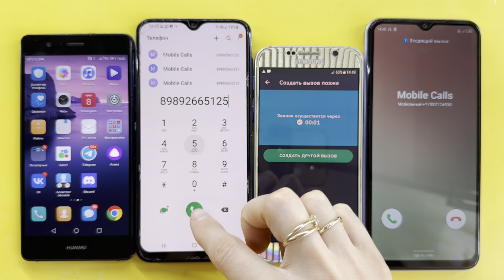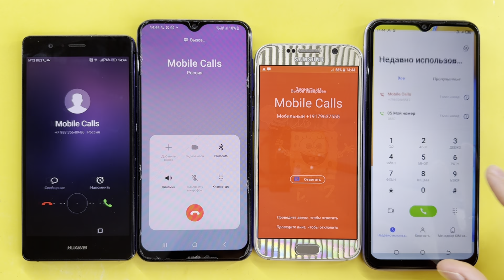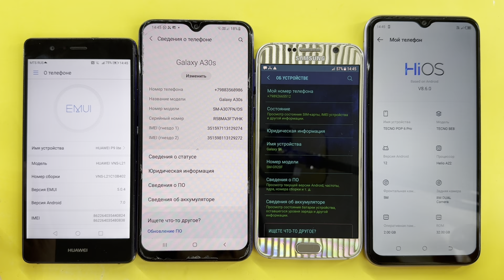HUAWEI P9 lite, Samsung Galaxy A30S, Samsung Galaxy S6, TECNO POP 6 Pro/ Loud and Beautiful Calls